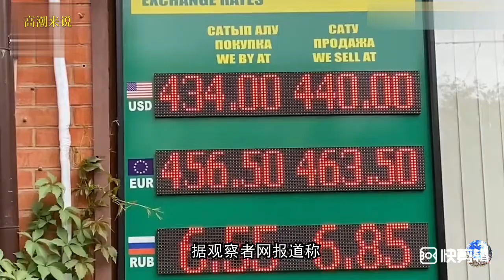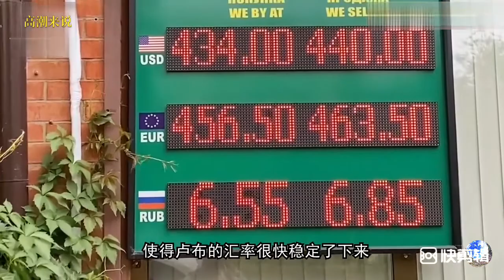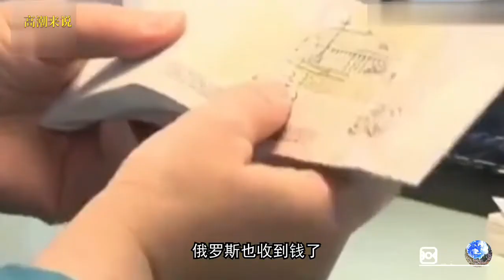搬起石头砸自己的脚，美国用卢布跟俄罗斯结算，欧盟成冤大头。